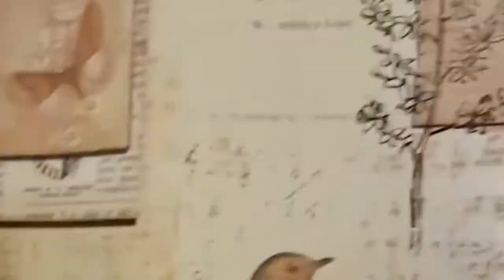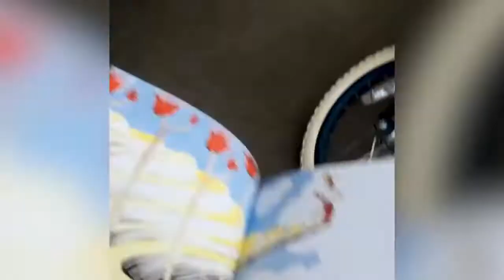Top BEST FUNNY Girl Fails Compilation 2019 | Best Pranks Funny Fails Vines | Life is Fun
Life is FUN

Top BEST FUNNY Girl Fails Compilation 2019 | Try Not To Laugh Funny Fails Vines

Every day we publish the videos that focused on delivering the best funny videos; entertaining fails videos, try not to laugh, amazing, funny kids fails & cute babies and much more. We hope that these funny vines videos will make your day. Not to mention, the adorable yet super funny animal vines videos will warm your heart.